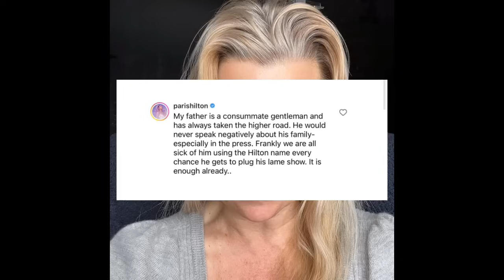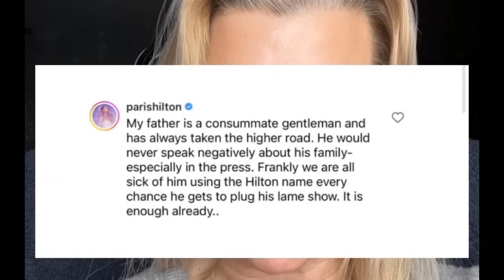Kyle Responds to Paris Dragging Moe!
I share with you the tea Kyle Richard's dropped on her live yesterday. She tells you what she thinks of Paris Hilton dragging Moe and how she handled it.  Also, she comments on Crystal Minkoff and Dorit's feud over whether Dorit was late or not at S13 Reunion. Also, who she is talking to and in what way.  What she knows about Season 14.